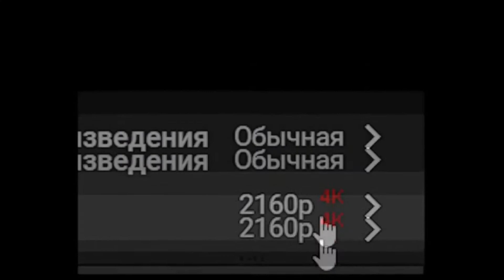8k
Oh no...